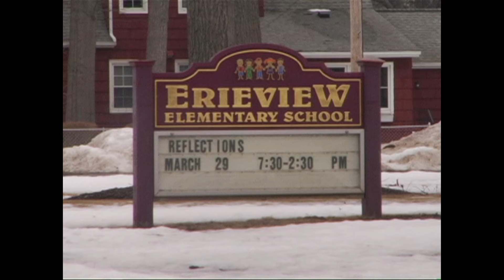David's Backpacking PKG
Marco's Pizza Online Challenge gives local schools $50,000 to help provide programs that would otherwise be sacrificed. Order online at Marcos.com